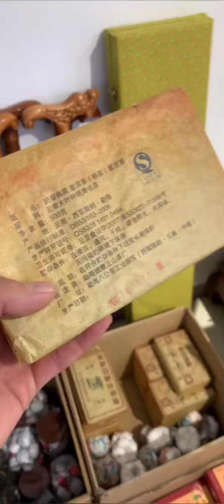So Amazing Wooden Bracelets made | Beautiful Wooden Bracelets Made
Dear Visitor
This is the most beautiful Bracelets made from wooden !!
It's really amazing
In China they believe that it bring good luck to people who wearing this